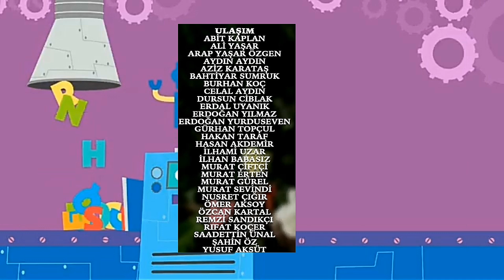Alphabet Apprecisation 6. Bolum Creditos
21 de jan. de 2023